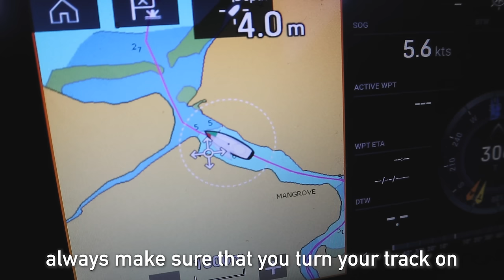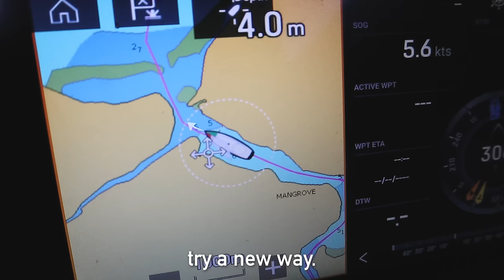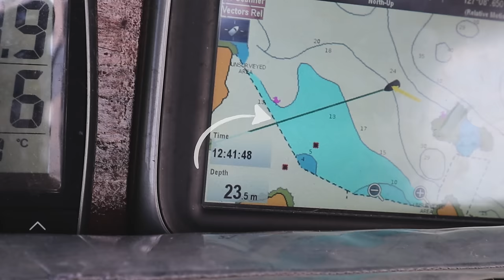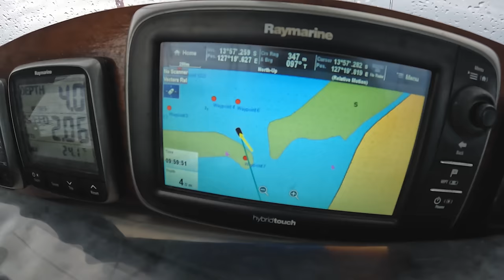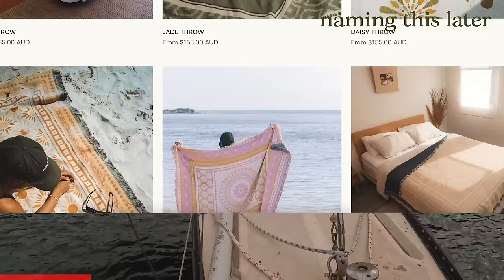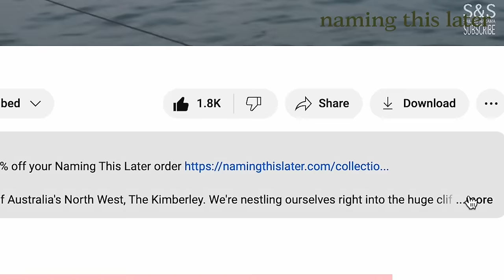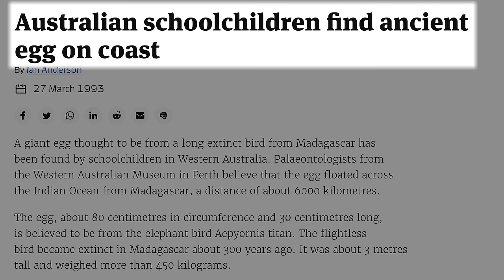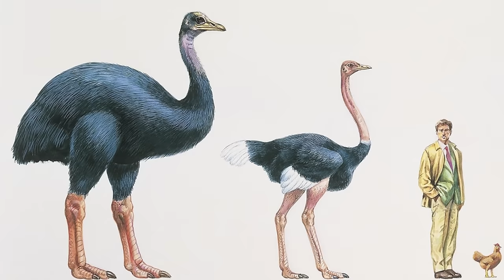DISCOVERING A LOST CITY OF UNSOLVED MYSTERY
While sailing through the Kimberley, if you cast your eyes you are bound to find ancient rock art. This week we journey to a place known as The Lost City, which hosts one of Australia's greatest unsolved mysteries taking shape in the form of a unique art style, Gwion Gwion, known previously as Bradshaws. There are many theories surrounding these paintings although none definitively explain how they came to be. We dive right into it, with a short but epic sail to yet another waterfall anchorage and mull over out of all the theories what theory we find to be the most plausible explanation for these timeless masterpieces.

Make a one-off donation as you please if subscriptions aren't your thing. Let's keep ticking nautical miles and boat jobs off!

Chapters:
00:00 Hey guys!
01:10 The commute by sailboat
08:02 Our new backyard: fish & waterfalls
11:45 NTL
12:50 The Lost City: the mystery
21:06 A quick word